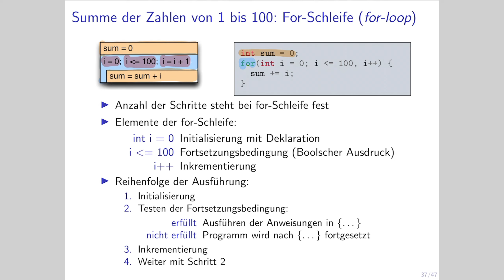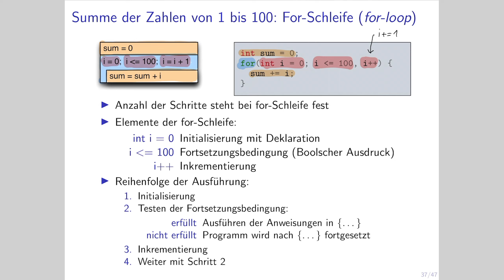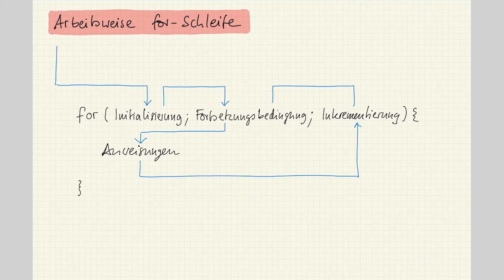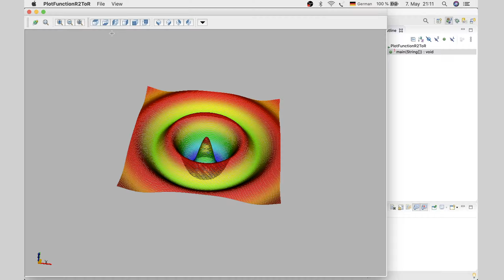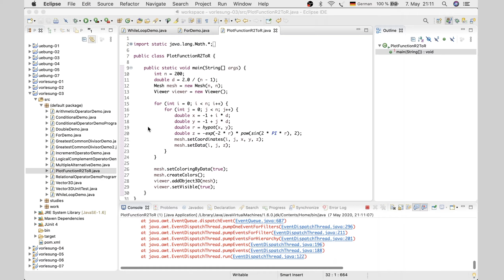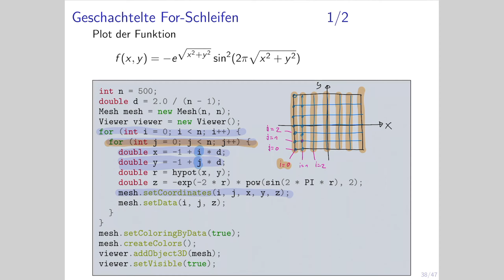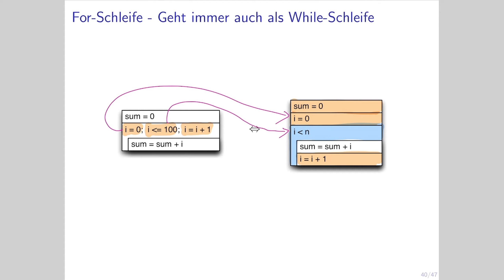INF 13 3 For Schleife